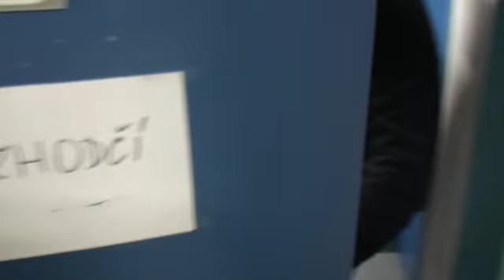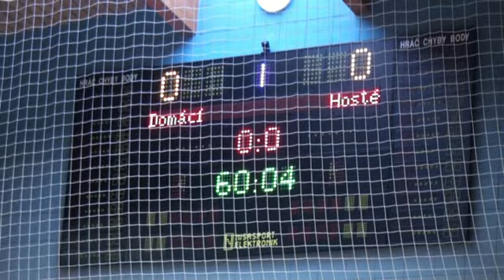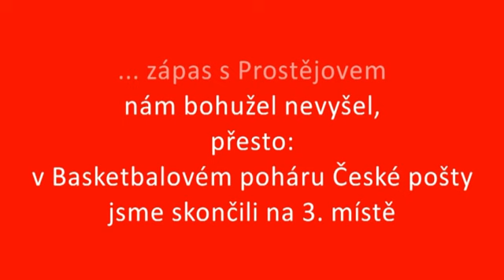Zápasový den Bohyho očima